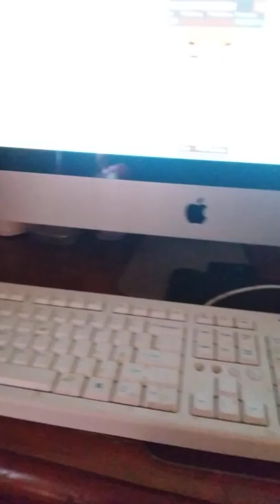February 13, 2022